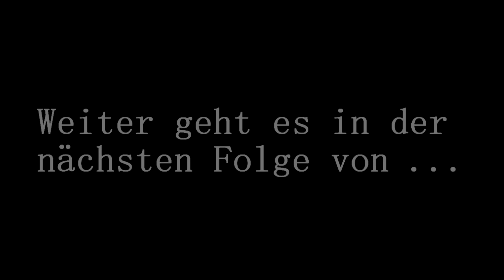#03 Let's Show GENSHIN IMPACT | Ausflug der Poesie | Herz der Tiefe | genshinimpact [DE]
Während des Filmfestival von Fontaine finden auch zahlreiche Mini-Herausfoerdungen statt. Schauen wir uns diese doch mal an.

Spiel: Genshin Impact
Entwickler und Publisher: miHoYo
Veröffentlichung: 2020
Plattform: PC
Genre: Action Rollenspiel
Altersfreigabe: USK 12
Spielmodus: Mehrspieler
Geschätzte Spieldauer: Eine ganze Weile